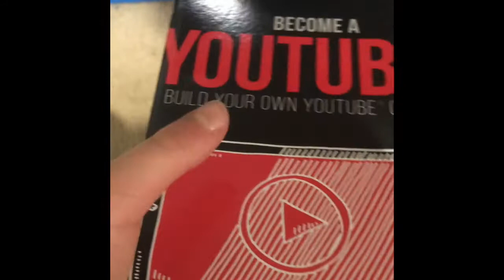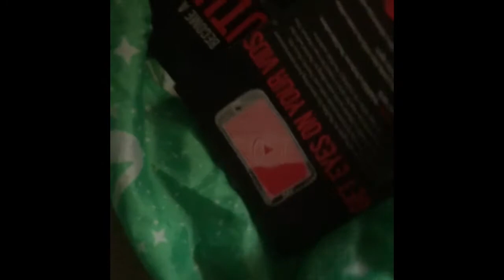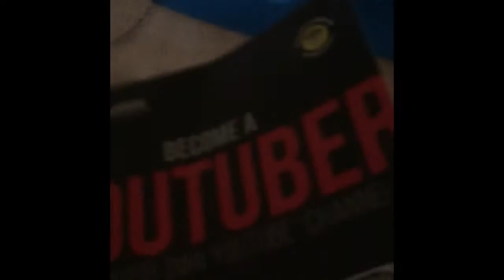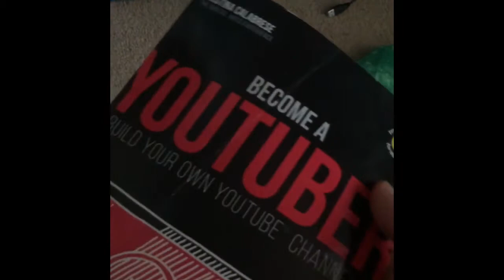MYSTERY (GOOD FOOD) VS (BAD FOOD)